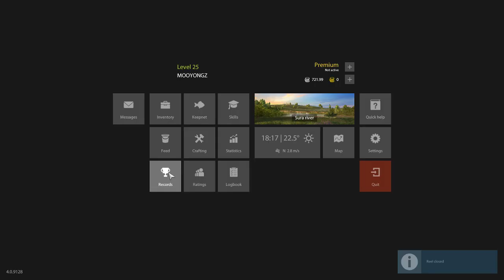Russian Fishing 4 - How to catch Sterlet in Sura River